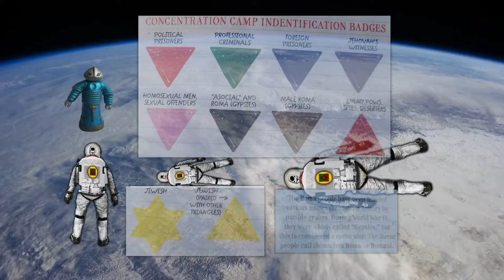ACE World History (6) - WWII pt.1